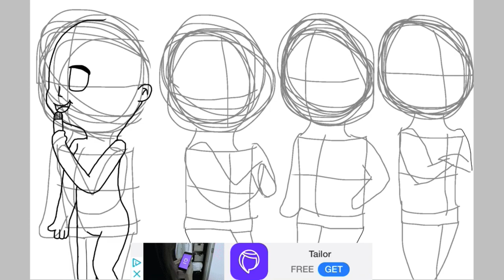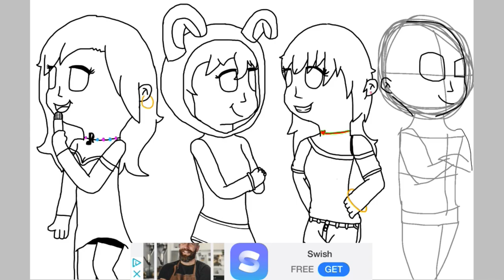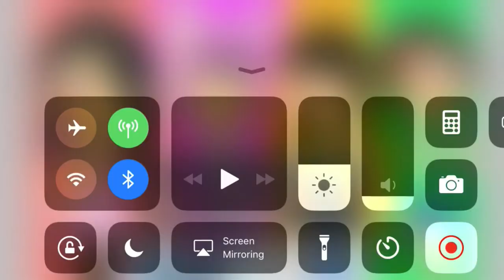💞My personality’s!!❣️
I felt like i should draw my own characters base off of me *sorta lol*
This took me at least 3 - 5 days to finish the picture
Thats all for now! See y’all in next video, byyyeee💖💖❤️❤️💙💙😊😊😁💕💕💕💜💜💜